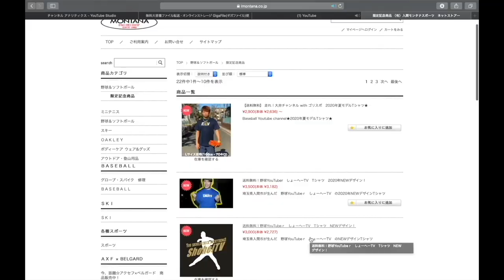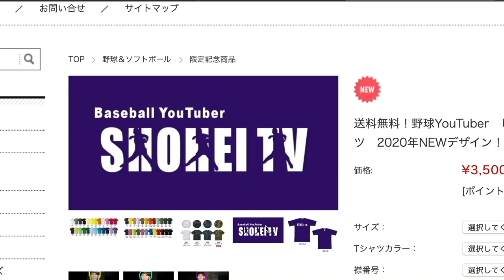【高性能野球ギア】7つの機能を持った守備手袋がかなり良い！ローリングス 走れ大井チャンネルコラボ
1 【下記のミッション達成でプレゼント🎁】

2【下記のミッション達成でプレゼント🎁】